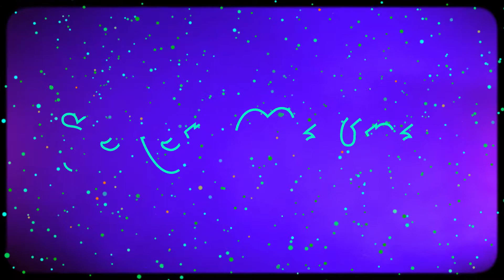AAE Stroke Text Animation My Project Şeref Mayda